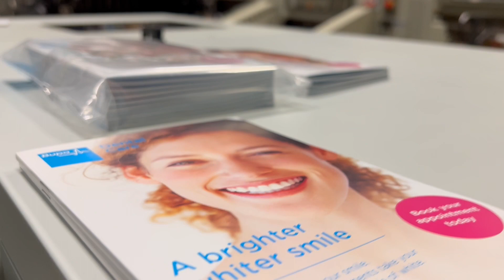Fully automatic booklet maker with squareback finisher Watkiss PowerSquare PSQ 200 Gab Supplies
Fully Automatic booklet maker with squareback finisher - Watkiss PSQ 200